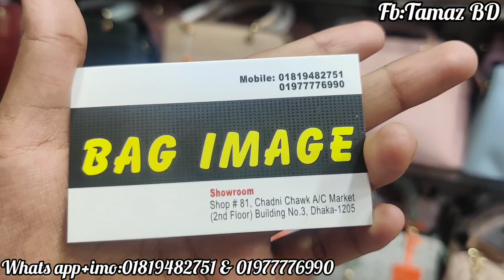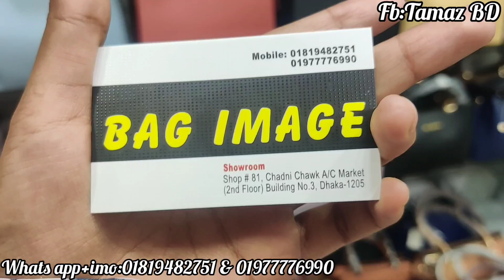Big Size Ladies bag collection at chandni chowk market/লেডিস ব্যাগের কালেকশন